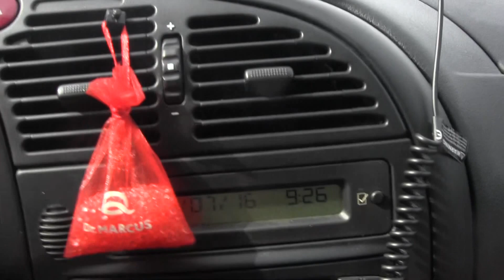CZ1-Międzynarodowy Turniej Piłkarski U10-Wrocław Trophy- 8-10 lipca 2016-Na Trasie-Docieramy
CZ1-Międzynarodowy Turniej Piłki Nożnej Wrocław Trophy 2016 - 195 drużyn z 15 Państw rywalizowało w kilku kategoriach wiekowych - Relacja z Występu Kategorii U10 - Rocznik 2006 - Gutek gra Łużycami  Lubań - Mecze rozgrywane na kilkunastu boiskach w dwóch lokalizacjach  Łany k/Wrocławia oraz Pola Marsowe ul Paderewskiego Wrocław...   W tej części :  Na trasie - Docieramy